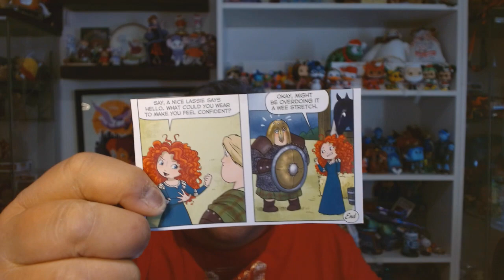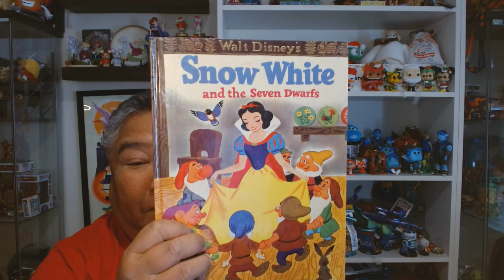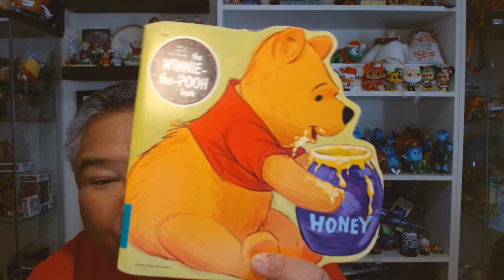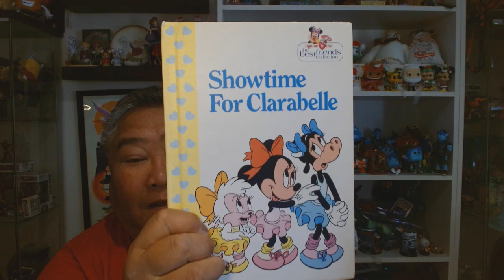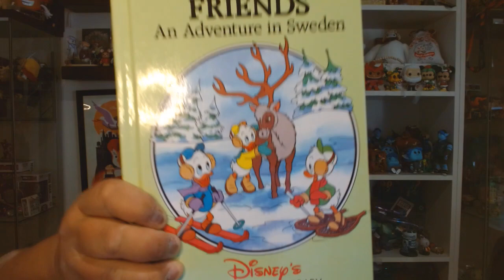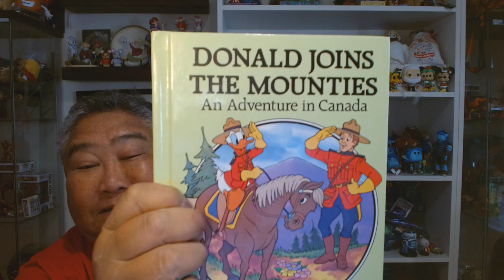Shopping With Louisa Ruby | January 2023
In this episode, Castles, Capes & Clones Co-Host Loren shops with his friend Louisa Ruby who has the best vintage and thrift shops as well as the best clearance sales in her area.